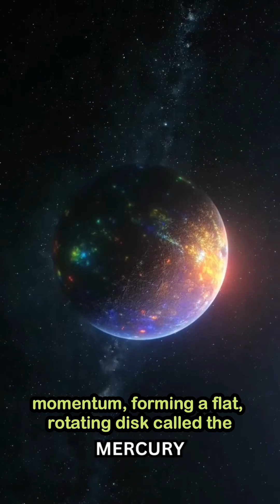ONLY 1% PEOPLE TO KNOW THIS NEBULAR THEORY.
Have you ever wondered how our solar system was created? 🌌The Nebular Theory explains it all! Approximately $4.6$ billion years ago, our system started as a giant cloud of gas and dust—the Solar Nebula. Gravity caused it to collapse, forming a spinning Protoplanetary Disk.The center heated up to form the Sun, while material in the outer disk slowly clumped together (accretion) to form planetesimals, and eventually, the planets we know and love. This process explains why we have rocky planets (like Earth) on the inside and gas giants (like Jupiter) on the outside!Watch the Short for the full process!NebularTheory